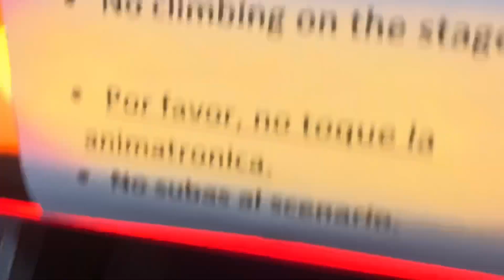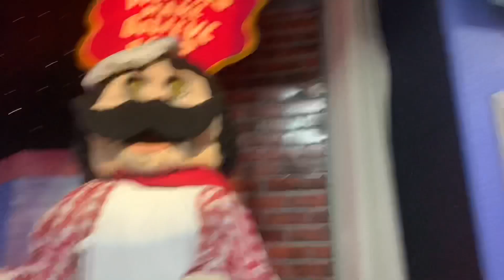Chuck E. Cheese’s Chicago Fullerton Vel Al Ractoncito